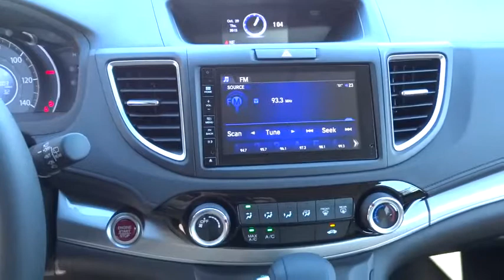2015 HONDA CR-V Redding, Eureka, Red Bluff, Northern California, Sacramento, CA 15H1347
2015 HONDA CR-V